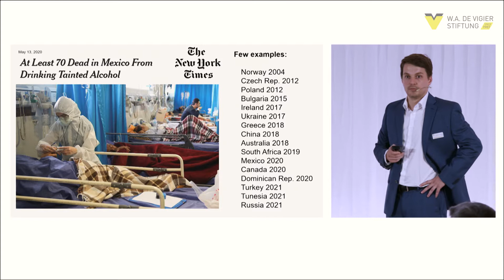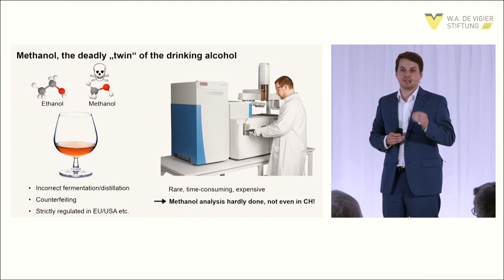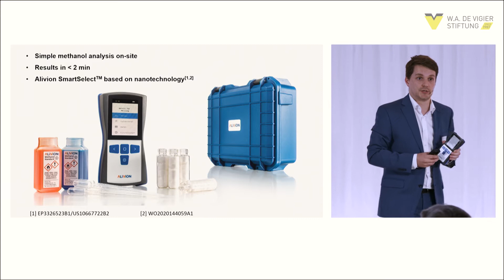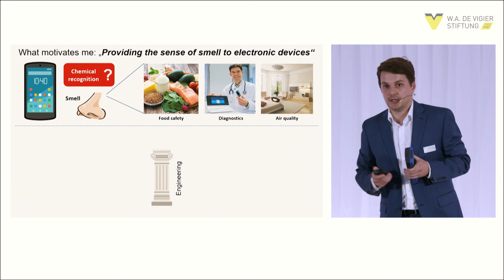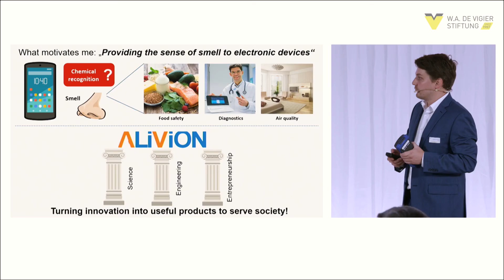ALIVION AG - Winner W.A. de Vigier Award 2022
Today’s electronic devices can do many things, but they can’t taste or smell. The available laboratory instruments are bulky and expensive, while gas sensors cannot distinguish harmful from harmless molecules. ALIVION provides mobile chemical sensing devices that can trace single molecules by leveraging its revolutionary Molecule Select (TM) technology based on breakthroughs in nanotechnology at ETH Zürich. The portable gas sensors offer great value in the areas of healthcare (breath analysis), environmental monitoring, occupational and food safety through the detection of relevant molecules.